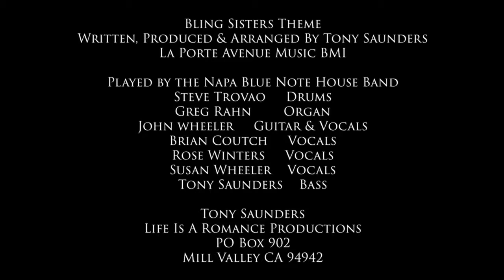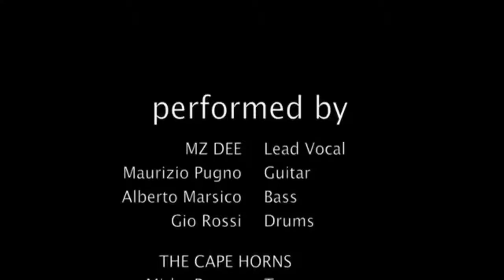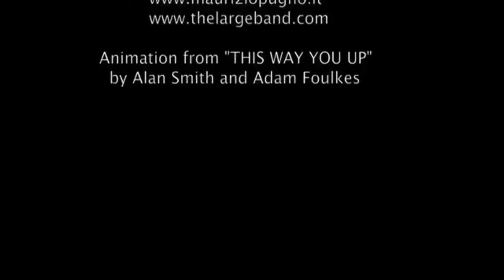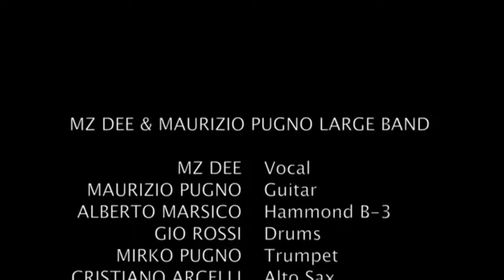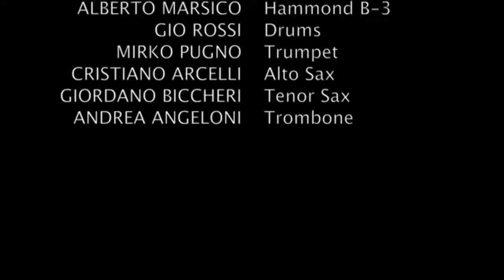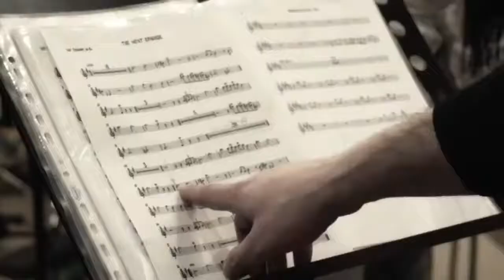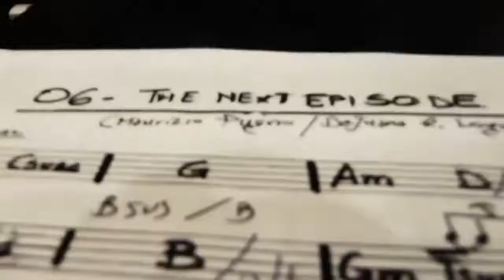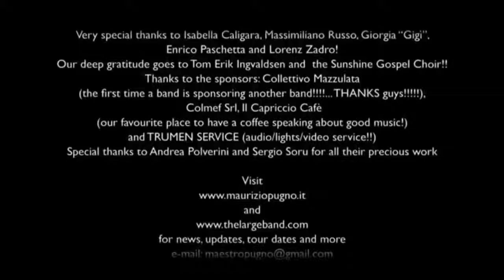Mz Dee Logwood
Blues Diva Miz Dee Logwood.The Bay Area has always had great female blues artists and Mz. Dee belongs to the best. Do not hesitate to check out her music, you won’t be disappointed. Mz. Dee/DeJuana Logwood . Although Mz. Dee recalls that she was very shy when she was young, she started to entertain people early in life and has become one of the Bay Area’s most sought after singers.